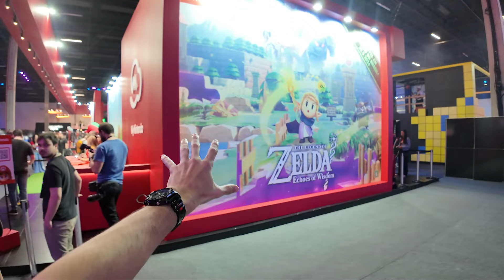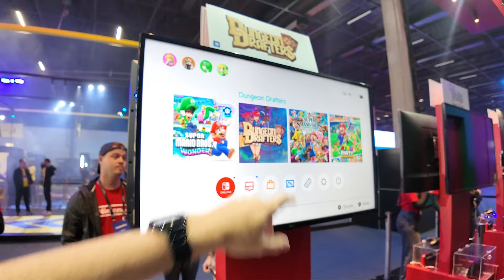Estande da NINTENDO na Gamescom Latam 2024 É O MAIS INCRIVEL! Veja em alta qualidade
00:00 Início
00:05 Stand Nintendo
02:33 Brinde My Nintendo
04:08 Panorama Brasil e games disponíveis para jogar
10:25 Apoie o Canal